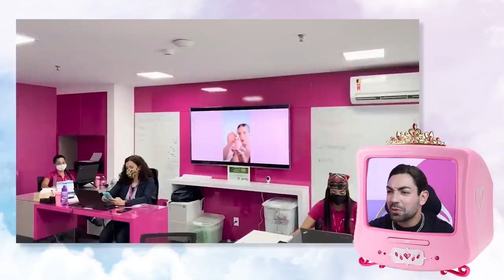TOUR PELO ESCRITÓRIO DA WEPINK *o gosto decorativo duvidoso da virgínia*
eu peço respeitoooo pra... o resto vocês já sabem! e esse é mais um momento Virgínia Fonseca no canal, sinheeeé! e hoje é tour pela wepink, não a base, o escritório! falando em base, depois do vídeo dos podres de empreendedorismo dela já teve mais bafafá, né? NÃO TEM FIM!

adivinha qual a cor do escritório? hein! isso mesmo!  e lá vou eu usar meu conhecimento em design e, digo mais, formação em design de produtos, pra dar meus pitacos nessa tour. o que falta e o que tem em excesso vejam assistindo, pois preciso de view pra pagar o advogado caso seja processado. ou posso só ganhar um rap mesmo do Zé Felipe.